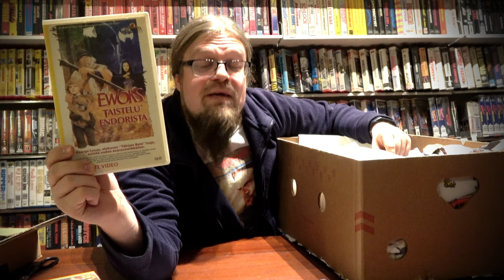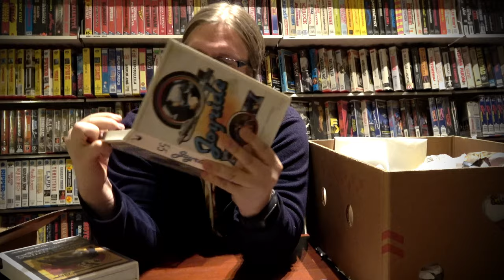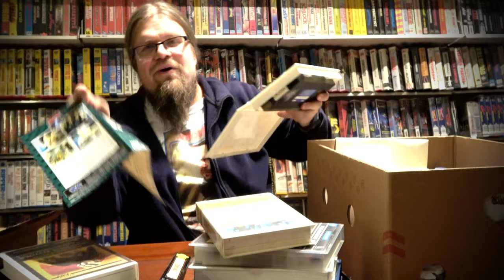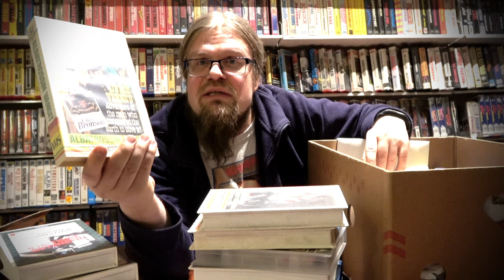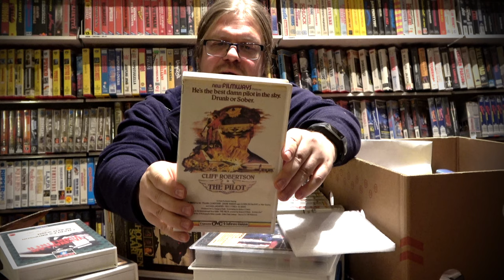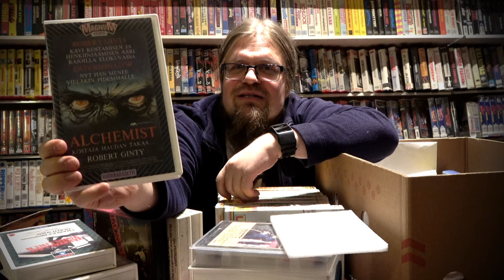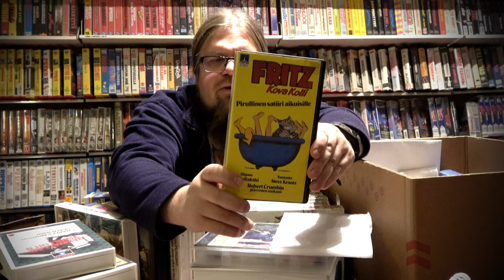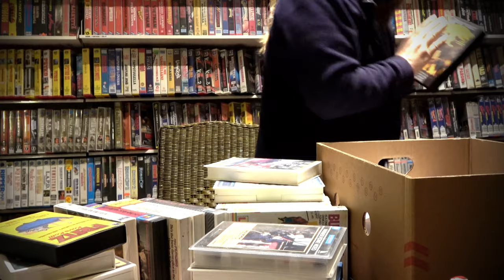Jättipaketti Tervolasta; UNBOXAUS ORGIAT! [Videosäkki 97]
Mahtava iso paketti saapui Tervolan suunnalta. Sisältönä puhdasta VHS kultaa (Ja Betamax timanttia)! Whats in the Box? Uijujuijuijui!?